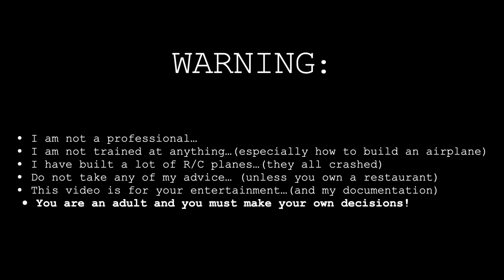RV10 Build 24 - Wing Bottom Skins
Installing the bottom wings skins on my Vans Aircraft RV10 is the part I have been worried about the most.  Especially because I don't have much help.  But I finally did the deed and so can you.

If you decide to order a Van’s Aircraft Kit, please let them know that Ryan sent you and use my builder number #41983

Be Amazing,
Pilot Rhino